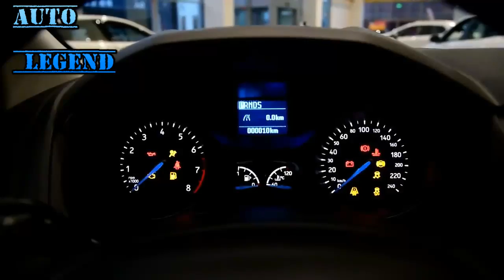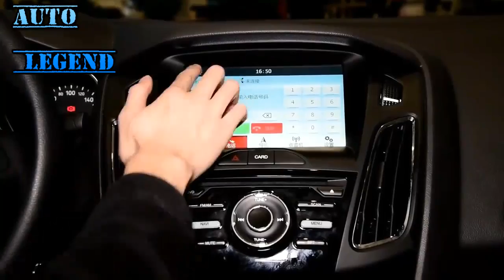2017 Ford Focus 1 6L International Car Review